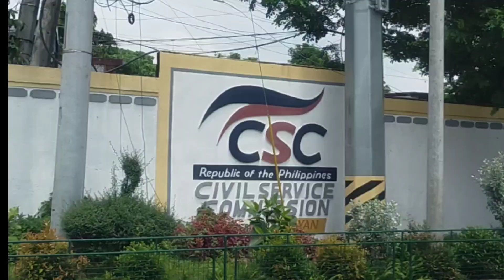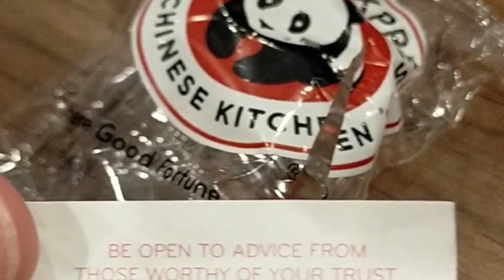Pasyal sa CSC Central at Office of the Ombudsman - One Day Vlog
CSC Central, Quezon City
Office of the Ombudsman
CHRMO Lucena City
Travel